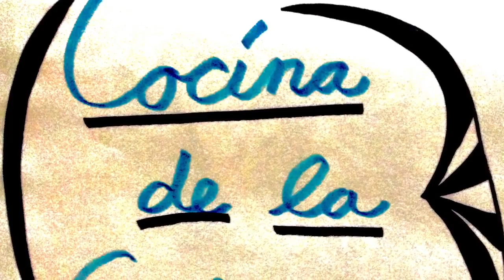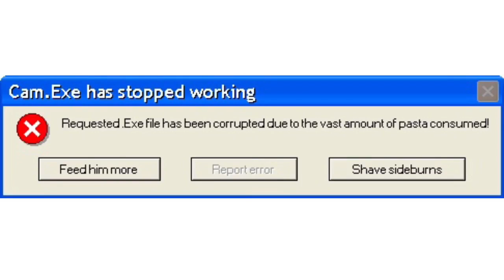Cocina Cultura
Cooking never tasted this good.